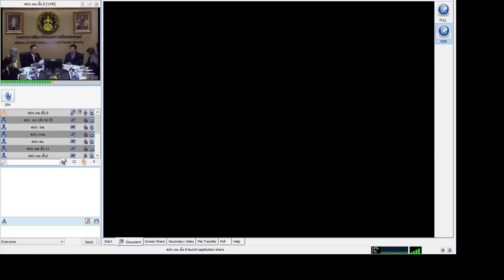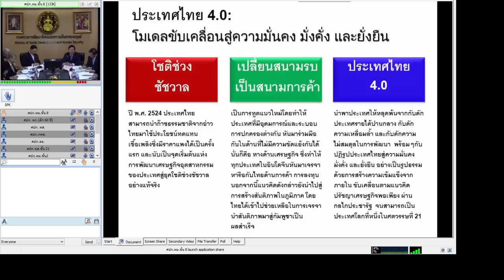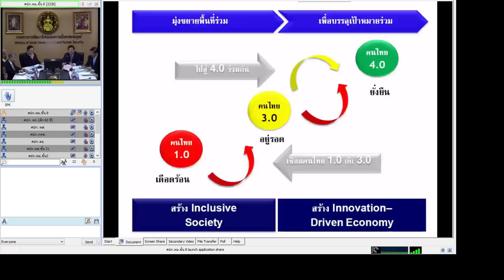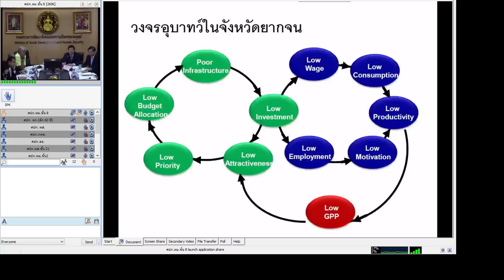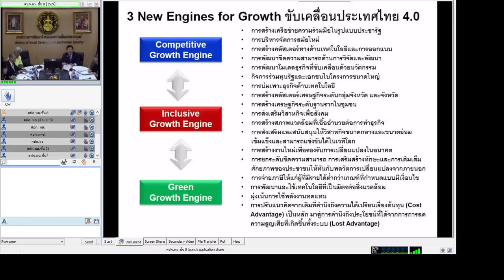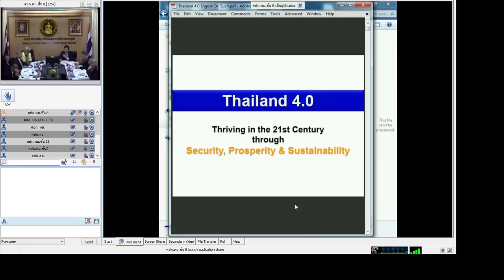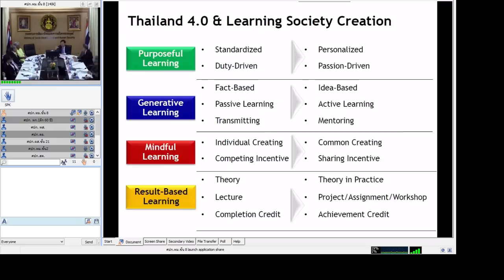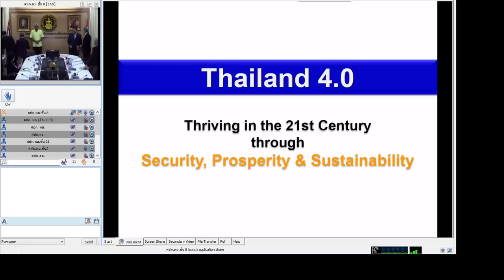การบรรยายและแลกเปลี่ยนประสบการณ์ในหัวข้อ "แผนประเทศไทย 4.0 ตามนโยบายรัฐบาล"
การบรรยายและแลกเปลี่ยนประสบการณ์ในหัวข้อ "แผนประเทศไทย 4.0 ตามนโยบายรัฐบาล" โดย ดร.สุวิทย์ เมษินทรีย์  รมช.พณ. ณ ห้องประชุมชั้น 8 พม. วันพุธที่ 27 กรกฎาคม 2559